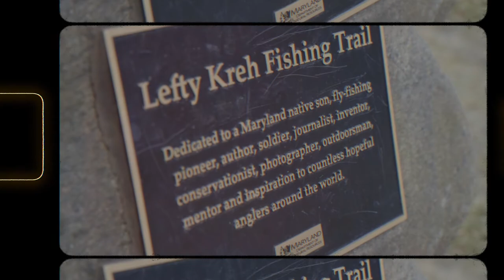Lefty Kreh Youth Category - Fly Fishing Film Tour